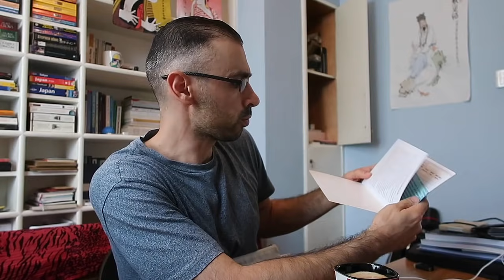Acesta este vlogul unei FAMILII de ROMÂNI 🇷🇴 și INDIENI 🇮🇳 din CHINA 🇨🇳